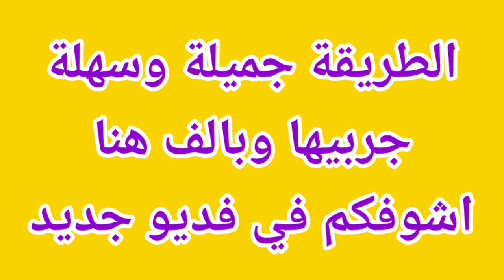الحوواشي البلدي البيتيي باللية الضاني تتبيلة روعة من الاخر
لحمة
دهن ضاني
بصل
قلقل الوان
ملح قلقل اسود
بهارات لحمة
طماطم
زيت
سمن